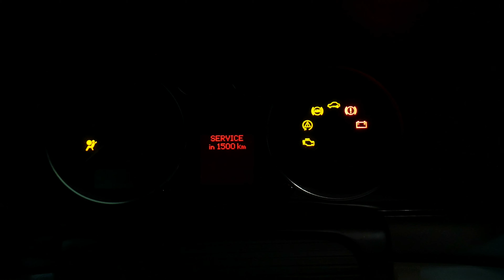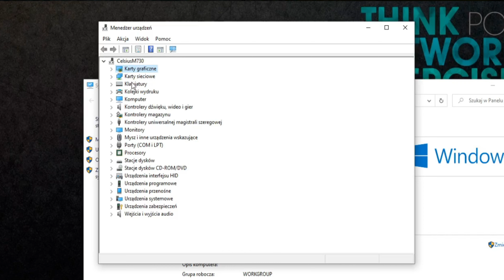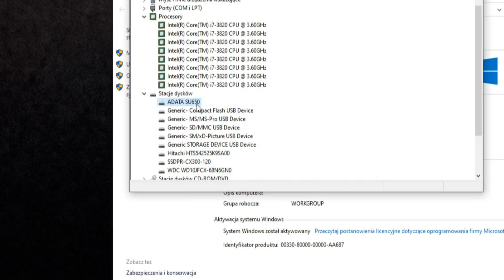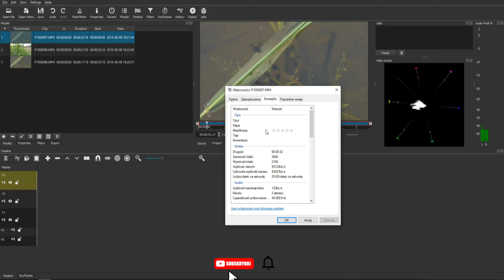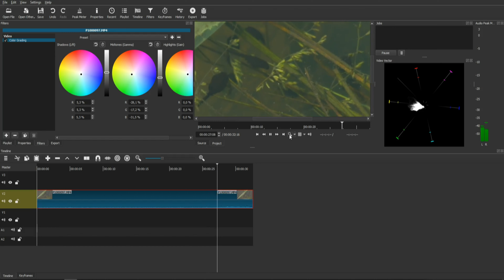Podgląd w SHOTCUT się ścina? Co robić?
Parę wskazówek co zrobić gdy podgląd waszego projektu wariuje i się ścina, mam nadzieję  że ten film pomoże każdemu kto ma taki problem.

Jeśli chcesz zobaczyć swój film w FPV CRASH COMPILATION.
wpisując mój mail, swój i wiadomość jeśli chcesz.
Wysyłając mi film zgadzasz się na jego użycie.
If you want to see your movie in FPV CRASH COMPILATION.
by entering my mail, yours and a message if you want.
By sending me a video, you agree to its use.

Wsparcie jest dobrowolne, przeznaczane na rozwój kanału i powiększanie asortymentu.

Jak spodobał się film to kliknij suba i kciuka.
How you liked the movie, click on suba and like.

Zapraszam do oglądania i komentarzy. Pozdrawiam,
Marek W.

Sprzęt / equipment:
Kamera do zdań specjalnych - Redleaf SJ5000+,
Kamera do wszystkiego - Incontechs IT 4K,
Aparat - Panasonic Lumix GMC-G7K (14-42 kit lens)
Filtr ND - FOTGA ultra cienki ND2-400 HD 46MM
Statyw - TR-11M marki MASSA
Mikrofon - RØDE Microphones

Music licensed by Creativ Commons:
Under The Rug - Density & Time
No Good Right - Freedom Trail Studio

shotcut tutorial montaż jak montować filmy poradnik jak montować darmowy program do edycji wideo darmowy za darmo free video editing porady free png files pobrać triki hacks pro klatkowanie prewiews ścinanie przycinanie podgląd timeline